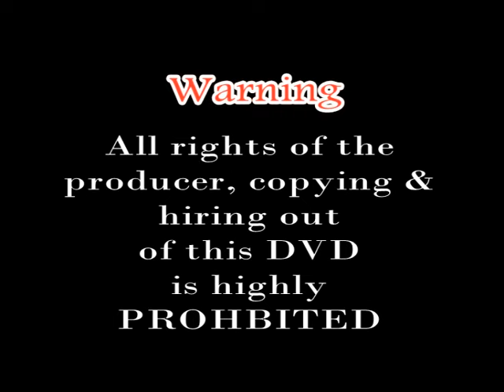Mahlanya - Labenya la Khaola 'mano 1 DVD - Karolo Ea Pele 1 🔥🔥🔥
Lipina le letlapa leo e hlahang ho lona:
1. Letsatsi - Labenya 2
2. Ha eea lala 3
3. Litsela ha li tsejoe - Labenya 3
4. Mahigh Source - Labenya 3

All Copyrights  of the DVD Reserved by Mahlanya Music